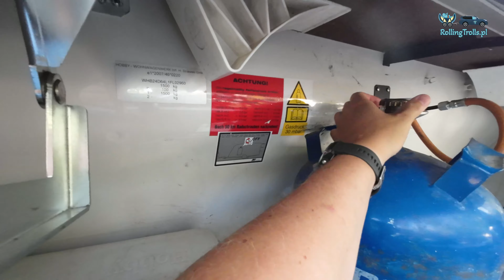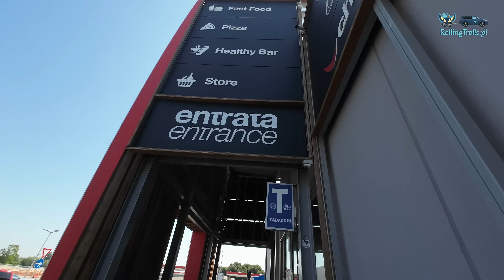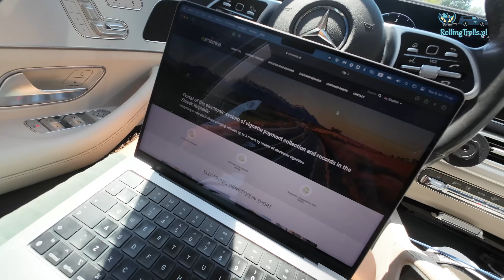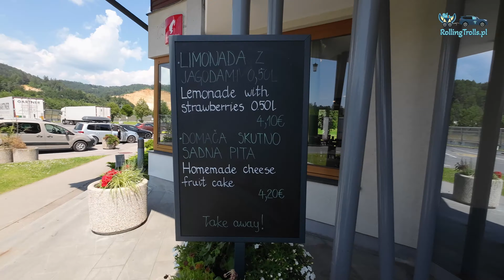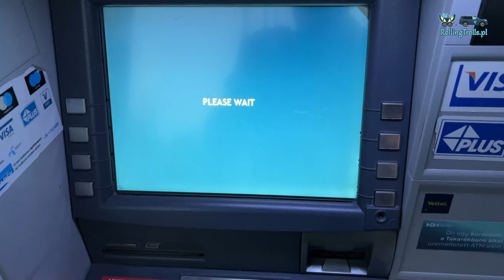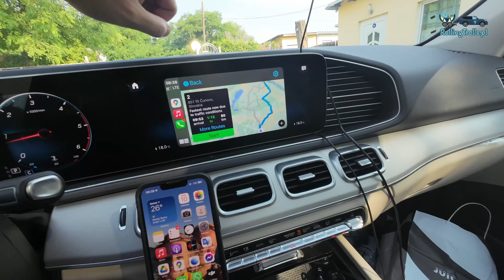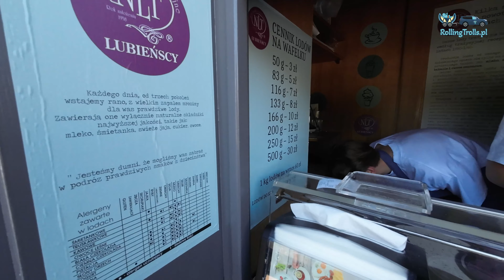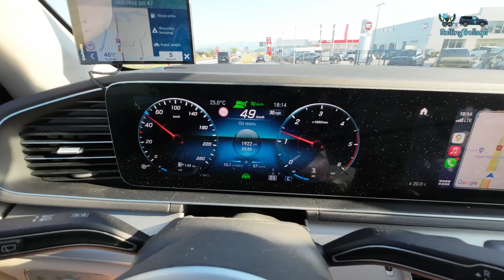Droga z Wenecji na Podhale. Manewry z przyczepą na centymetry.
Ruszamy z przyczepą z okolic Wenecji w kierunku polskich Tatr. Cel to stolica Podhala - Nowy Targ. Po drodze nocujemy na Węgrzech i walczymy z przeciekającą toaletą. Ćwiczymy trudne skręty, wjazdy i wyjazdy, w których naszą przyczepę dzielą centymetry od uszkodzenia. Wreszcie spotykamy się z babcią, która opowiada o pradziadku, pionierze karawaningu, który jeździł Żukiem - kamperem i ciągnął przyczepę kempingową za czarną Wołgą.

00:00 W tym odcinku
01:18 Intro
07:12 Wyjazd z kempingu Mediterraneo Camping Village
13:00 Check-out zakończony - droga: Włochy
20:30 Słowenia
27:30 Węgry
29:50 Camping Eldorado Beled
37:40 Słowacja
43:40 Już w Polsce
46:40 Dziadek caravaningowiec
55:14 Koszmarny wyjazd